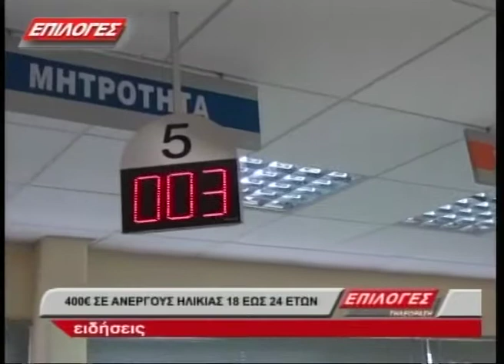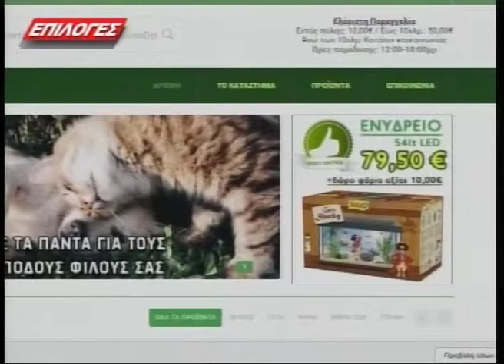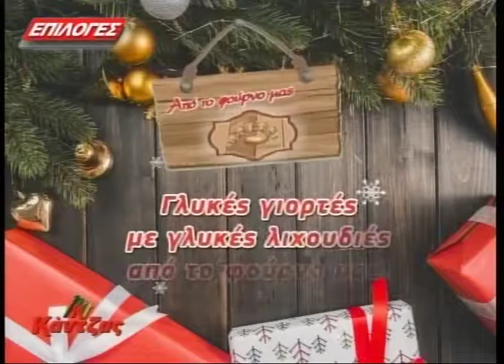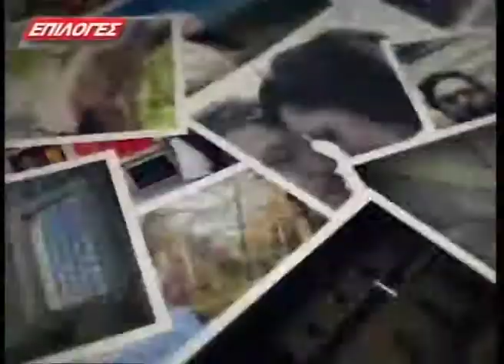ΚΕΝΤΡΙΚΟ ΔΕΛΤΙΟ ΕΙΔΗΣΕΩΝ 18 12 17